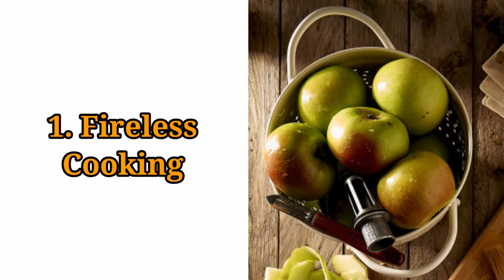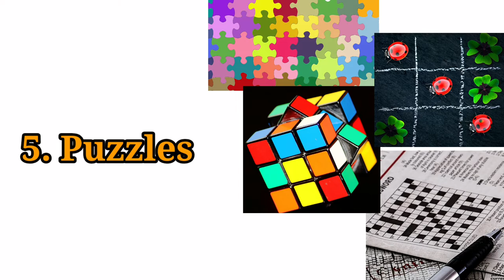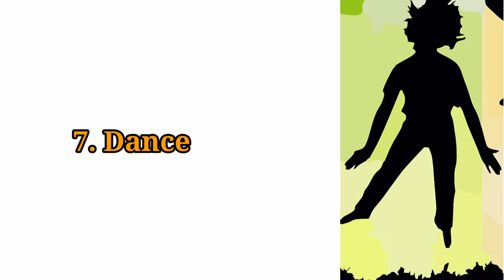How To Engage The Kids During The Long Holidays - 20 Kids Engaging Activities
This video gives you ideas for how to engage the kids during the long holidays.